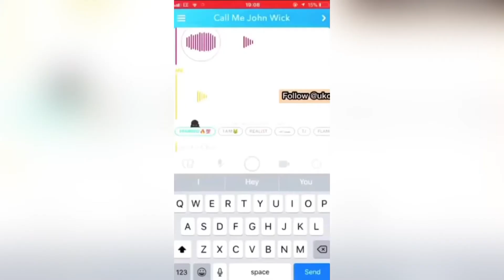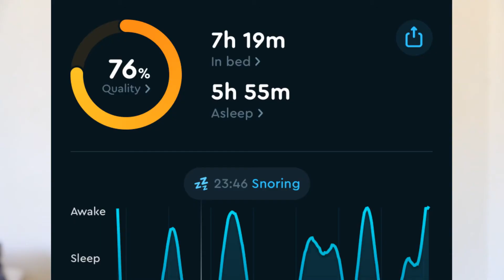A Man’s Special Weapon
Testosterone levels are lower than ever.

But does that come as a surprise to you? Probably not.

As a young man you MUST watch your testosterone levels and make sure you increase them naturally. If you aren’t really interested in testosterone levels, at least eat a healthy diet, exercise and live a healthy lifestyle.

High T will be a by product of this